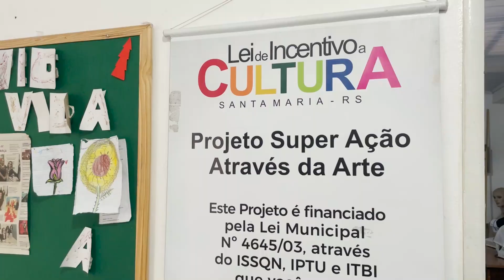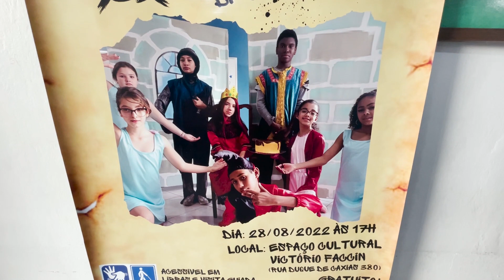Projeto Estrelas do Bairro apresenta neste final de semana a peça O Reino de Bololândia de Cenouras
Atores de 11 a 14 anos do projeto Estrelas do Bairro da vila Schirmer se preparam para subir ao palco